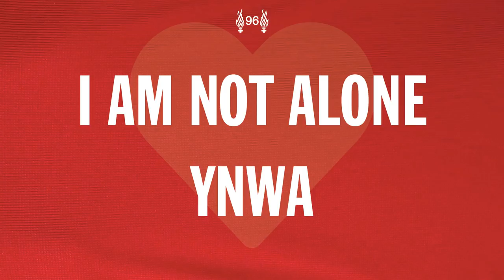Heart As Big As Liverpool (Final Edit 2019) – Pete Wylie and The Mighty WAH!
HEART AS BIG AS LIVERPOOL
Pete Wylie and The Mighty WAH!
When all the lights go out forever
Somewhere near the end of time
The noise will pass and the dust will settle
And you'll be on my mind

Now you won't find it hard to understand
Though it's so hard to explain
The who and what and how and why and wherefore
You kept me sane

'Cos you were there for me
Oh, and you set me free
To be what I want to be
With dignity

Heart as big as my hometown
Lay me down by water cool
Heart as big as the city

Well I'll come running from the other side
When I hear you call my name
And if somebody wants to point the finger
I'll take the blame
I'll take the blame (I'll do the same)

With dignity

And I am not alone

And I am not alone (You are not alone)

Lay me down by the water cool
LIVERPOOL